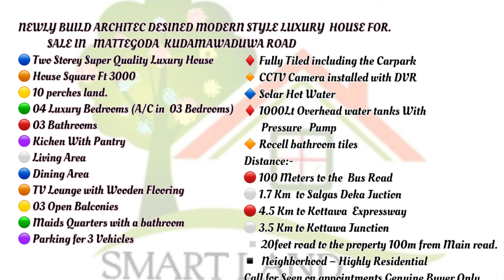අලුතින් නිමකල සුබෝපභෝගී අලංකාර නිවසක් මත්තෙගොඩ නගරයට ආසන්නයයේ 0777 246 110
NEWLY BUILD ARCHITEC DESINED MODERN STYLE LUXURY  HOUSE FOR
            SALE IN   MATTEGODA KUDAMAWADUWA ROAD
🔵 Two Storey Super Quality Luxury House
🟠 House Square Ft 3000
🟡 10 perches land.
🟢 04 Luxury Bedrooms (A/C in  03 Bedrooms)
🔴 03 Bathrooms
🟣 Kichen With Pantry
⚪️ Living Area
🔵 Dining Area
🟠 TV Lounge with Wooden Flooring
🟡 03 Open Balconies
🟢 Maids Quarters with a bathroom
🟣 Parking for 3 Vehicles
♦️ Fully Tiled including the Carpark
🔸 CCTV Camera installed with DVR
🔷 Solar Hot Water
♦️ 1000Lt Overhead water tanks With
       Pressure   Pump
🔶 Rocell bathroom tiles
Distance:-
🔴 100 Meters to the  Bus Road
⚪️ 1.7 Km  to Salgas Deka Juction
🔴 4.5 Km to Kottawa  Expressway
⚪️ 3.5 Km to Kottawa Junction
 ▫️ 20feet road to the property 100m from Main road.  ▪️  Neighborhood – Highly Residential
Call for Seen on appointments Genuine Buyer Only. NO BROKERS

💥 SMART LAND PROPERTY 💥
Confidential & legally friendly service
Contact as :- Janith - 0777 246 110